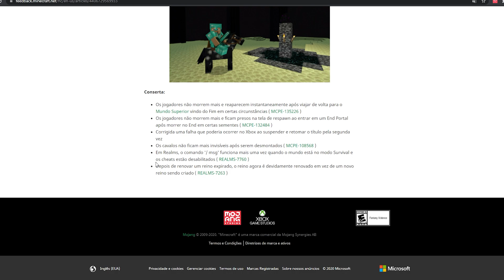🔥 REVIEW MCPE 1.17.11 OFICIAL! MELHORIAS DE DESEMPENHO E BUGS CORRIGIDOS!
VLWWW!